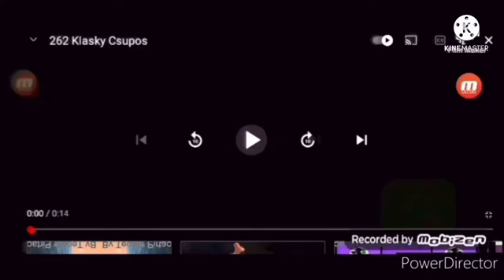3611+7=3618 Klasky Csupos